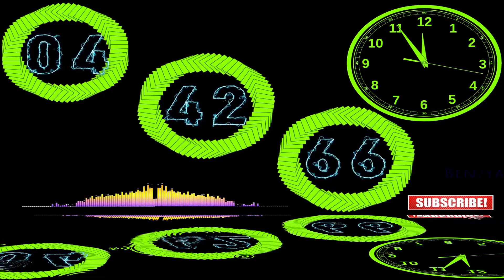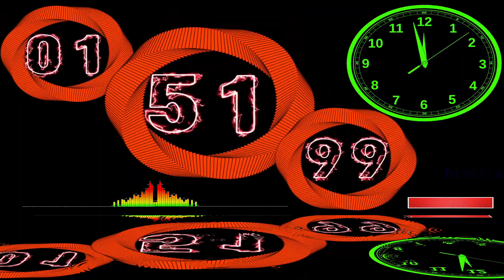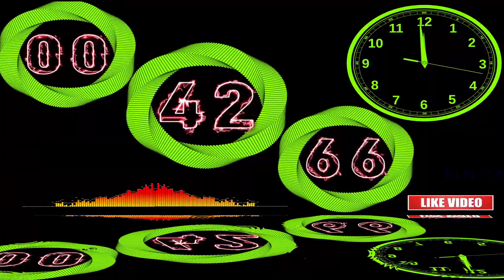Reflection Active fantastic shapes 5 minute timer countdown alarm🔔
fantastic shapes changes shape every 3 minutes.
fantastic shapes changes color every minute.
fantastic shapes changes  Zoomin effect and other effect.
fantastic shapes same color as analog clock every 2 minutes.